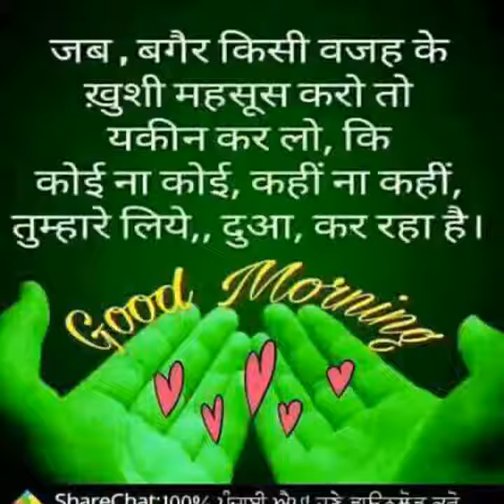Subah ka zan